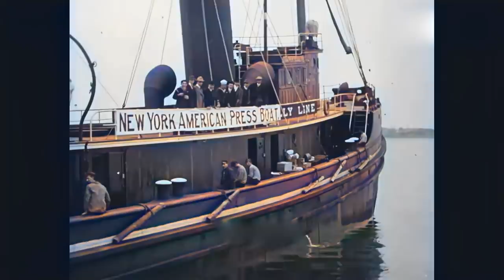The Titanic before and after the disaster, like you've never seen before in color! [A.I. enhanced]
My documentary shows Titanic while it was being built at the Harland & Wolff shipyard at Belfast and the sad events after this beautiful ship hit an iceberg on its maiden voyage and sunk on 15 april 1912. We have used our film restoration skills to best ability to show what happened after this terrible disaster in full color. The many film fragments have been motion-stabilized, speed-corrected, meticulously enhanced and colorized by means of state-of-the art Artificial Intelligence software.

The film starts with the only existing footage of RMS Titanic while it still was being finalized at the Harland and Wolfe shipyard in Belfast. Many people still try to claim that this was not the Titanic but her sister ship RMS Olympic because of the clearly visible open structure of the "A" deck, also know as the Promenade deck. However, history experts have confirmed that this film was probably shot around 15 February 1912. In the following weeks most of the A-deck was closed-in except about one third of the ship's length from the bow.
What many people don't seem to know is that the Titanic left Belfast on the 10th of Apil 1912 from where it sailed to Southampton. During four days it remained in port at Southampon before taking on the passengers for its first Atlantic Ocean crossing to New York in America. On its way to New York it made an intermediate stop at Cherbourg in France, which is another lesser known fact.
The story of the Titanic hitting the iceberg is well-known and therefore will not be elaborated further in this description.
The film goes on to show the Carpathia on its return from the disaster site with the survivors back to New York, including a glimpse of its captain Rostron. There is also a scene showing Father Browne who was the first to spot the life boats in the water when the Carpathia came to the rescue.
You will view an extremely rare scene of the tragedy being announced in English newspapers including paperboys scrambling to get a hold of a stack of news papers to sell. Also a church service in London is part of the footage.
Furthermore, we see Guilliermo Marconi and his wife in New York shortly after Titanic sank. Marconi was the inventor of radio communication which helped to save many lives because the Carpathia picked up Titanic's distress signals. The film ends with sad scenes of the Mackay Bennett that sailed to the location four days after to recover the remaining bodies from the sea.

Timeline:
00:00 The only original footage of RMS Titanic at Harland & Wolfe shipyard in Belfast.
00:15 This footage was shot around 15 February 1912
00:30 So this does NOT portray Titanic leaving on its fatal maiden voyage.
00:45 It probably was one of her first test trials
01:58 Look carefully: you can just about read "Titanic" under the 4th porthole below the deck!
02:05 The Promenade ("A") deck is still open. In the following weeks about 60% was closed-in
02:15 Therefore DO NOT mistake this to be its sister ship RMS Olympic!
02:18 Captain Edward John Smith aboard the RMS Olympic (!)
02:24 Many other films on Youtube wrongfully claim him to be on board the Titanic
02:32 Sistership RMS Olympic in Southampton at an earlier date that 15 April 1912.
02:39 She is often erroneously claimed to be the Titanic. It has an open "A" deck so cannot be the Titanic
02:46 Icebergs on the Atlantic Ocean. Titanic hit a similar iceberg
03:05 A photograph to briefly picture the sinking of the Titanic
03:12 The SS Carpathia on its way back to New York with survivors
03:35 Stunning film quality!
04:50 American press on the Mary F. Scully meet the Carpathia at full sea
05:10 Father Hogue on the Carpathia. He was the first to spot the lifeboats at the location of the disaster
05:32 The American press talking to Captain Rostron of the Carpathia
05:50 The Carpathia back in port in New York harbor
06:13 Scenes at New York harbor Pier
06:20 Family of survivors anxiously awaiting news of the relatives
06:35 Oceanic House in London
06:45 Very rare scene of paperboys scrambling to get a bunch of newspapers to sell
07:04 The front of the Evening News (midday edition) showing the sad news
07:09 Dignatories leaving a church in London after attending a memorial service
07:30 Across the ocean: Guilliermo Marconi and his wife being filmed in New York just after the disaster
07:36 Mrs. Marconi is wearing a veil to partly cover the emotions on her face
07:40 Marconi invented radio communication which saved the lives of many
07:45 The SS Carpathia picked-up Titanic's distress signal ("CQD" in Morse code) by radio
07:51 "CQD" was the forerunner of the later "SOS" code, meaning "Save Our Souls".
07:59 Surviving deck hands of the White Star line
08:10 Affluent New Yorkers deliver warm clothes and other aid materials for the survivors
08:42 A tip for the driver
09:18 Four days after the disaster, the Mackay Bennett leaves Halifax to collect the bodies
09:44 It's decks are loaded with coffins.
10:50 The End